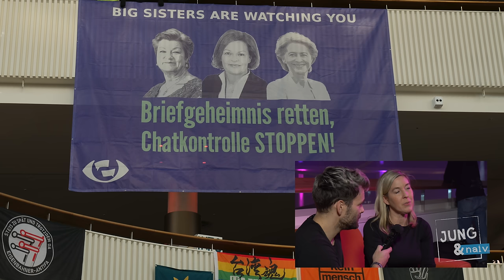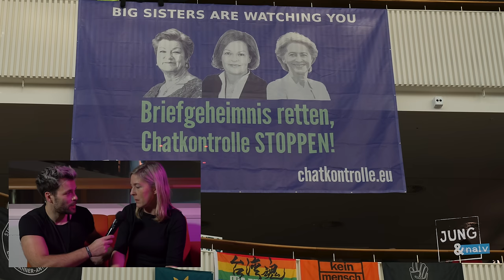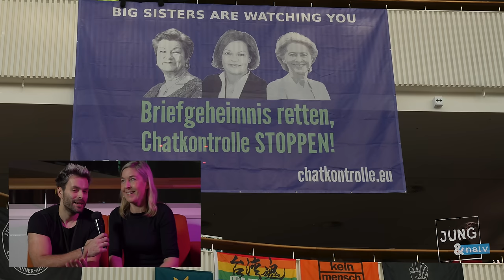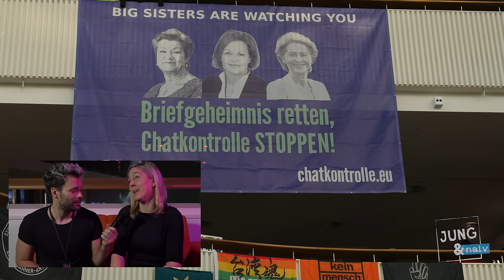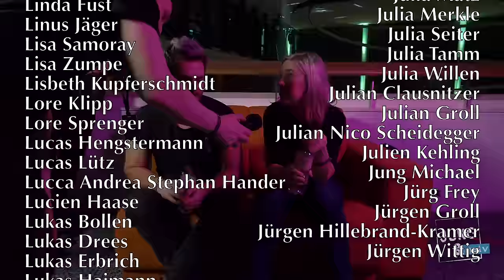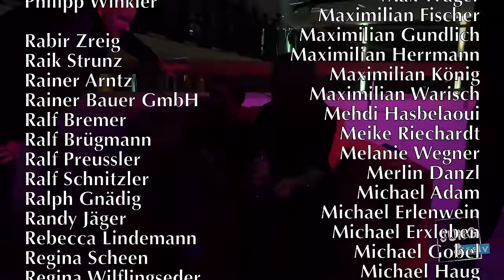Constanze Kurz über Chatkontrolle, Palantir & Künstliche Intelligenz - Jung & Naiv: Folge 680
Wir sind zurück in Hamburg beim 37.Chaos Communication Congress und sprechen mit Constanze Kurz, Sprecherin des Chaos Computer Clubs.

Wir sprechen über die Rückkehr des Kongresses, den Hype über Künstliche Intelligenz, die EU-Chatkontrolle, die Polizei-Software von Palantir namens "Gotham", die elektronische Gesundheitsakte uvm.

Bitte unterstützt unsere Arbeit finanziell:
GLS Gemeinschaftsbank

- Jung & Naiv, Folge 498 mit dem CEO der Deutschen Telekom, Tim Höttges